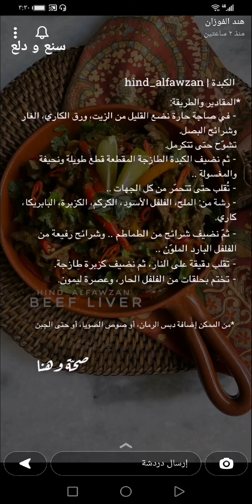كبدة على الصاج محمرة ولذيذة أسهل وجبة للعشاء أو الفطور ~ BEEF LIVER 🔥✨ هند الفوزان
كبدة على الصاج محمرة ولذيذة أسهل وجبة للعشاء أو الفطور ~ BEEF LIVER 🔥✨سناب هند الفوزان ...
* المقادير والطريقة //
- في صاجة حااااارة نضع القليل من الزيت ، ورق الكاري ، الغار .. وشرائح البصل تشوّح حتى تتكرمل.
- ثم نضيف الكبدة الطازجة المقطعة قطع طويلة ونحيفة والمغسولة ..
- تُقلب حتى تتحمّر من كل الجهات ..
- رشة من :
الملح ، الفلفل الأسود ، الكركم ، الكزبرة ، البابريكا ، الكاري.
- ثمّ نضيف شرائح من الطماطم .. وشرائح رفيعة من الفلفل البارد الملوّن ..
- تقلب دقيقة على النار، ثم نضيف كزبرة طازجة.
- تختم بحلقات من الفلفل الحار، وعصرة ليمون.
* من الممكن إضافة دبس الرمان ، أو صوص الصويا ، أو حتى الجبن .
وبالعافية 💖
اكواد الخصم في ايهيرب ( iherb cod ) AYA2301 - AXQ2120
مشاهدة ممتعة ،،
كبدة,
كبده يمنية,
كبدة هند الفوزان,
كبدة مقلقل,
كبدة لحم,
كبدة لذيذة,
كبدة غنم,
كبده على الصاج,
كبدة طرية,
كبدة صاج,
كبدة سريعة,
طبخات,
وصفات,
اكلات,
اطباق,
مطبخ,
طبخ,
سناب طبخ,
سنابات طبخ,
طبخات سناب شات,
وصفات سناب,
سنع و دلع,
فطور,
عشاء,
BEEF LIVER,